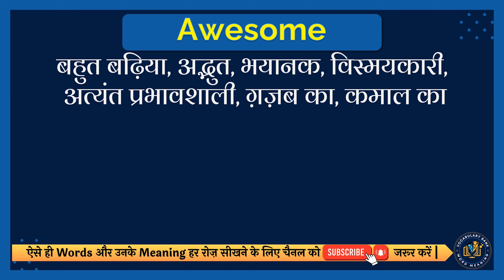Awesome meaning in Hindi | Awesome english to hindi | Awesome ka matlab kya hota hai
इस वीडियो में आप Awesome का हिंदी में मतलब समझेंगे और साथ में Awesome का correct pronunciation भी सीखेंगें यानि की आप Awesome के अर्थ के साथ साथ ये भी सीखेंगें की Awesome को कैसे सही से बोले या Awesome को बोलने का सही तरीका क्या है |

तो सिर्फ एक मिनट में सीखिए Awesome को|
Let’s learn Hindi Meaning of Awesome in detail.

Awesome का हिंदी में अर्थ होता है
बहुत बढ़िया, अद्भुत, भयानक, विस्मयकारी, अत्यंत प्रभावशाली, ग़ज़ब का, कमाल का

Awesome को इन उदाहरणों से और अच्छे से समझ सकते हैं
We had an awesome time at the concert.
कॉन्सर्ट में हमने बहुत बढ़िया समय बिताया।